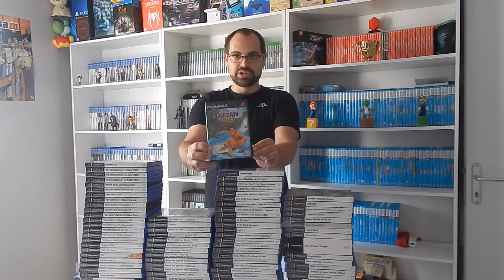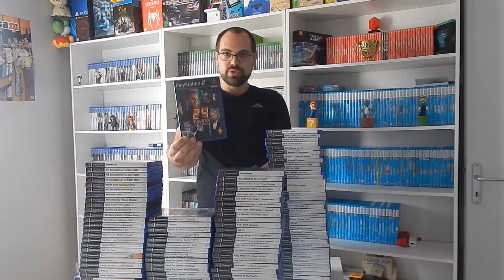Ma Collection de Jeux PS2